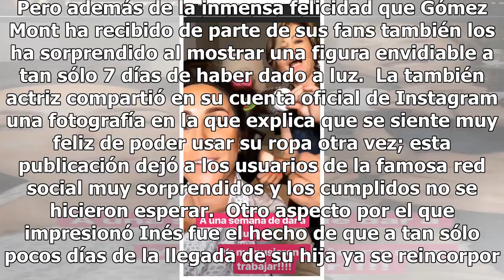Inés Gómez Mont: a una semana de dar a luz presume cinturita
Foto: Instagram @inesgomezmont Hace a penas una semana Inés Gómez Mont nos presentaba a su pequeña María, su segunda hija con Víctor Álvarez y la más pequeña de seis hermanos.